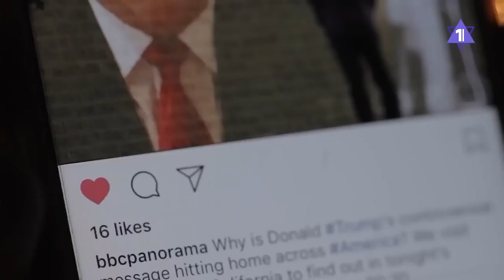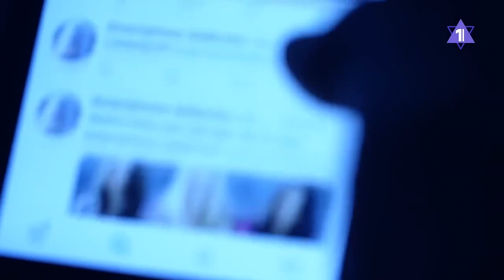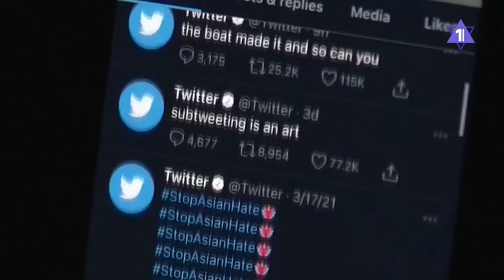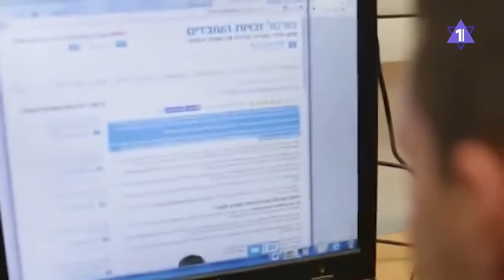Израильские айтишники создали систему отслеживания антисемитизма